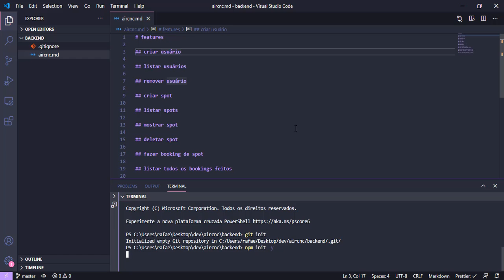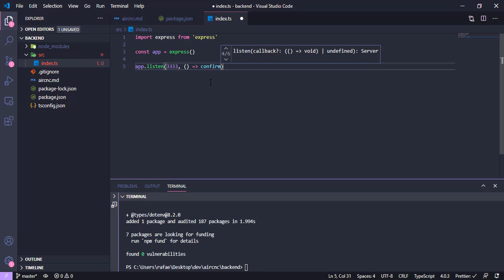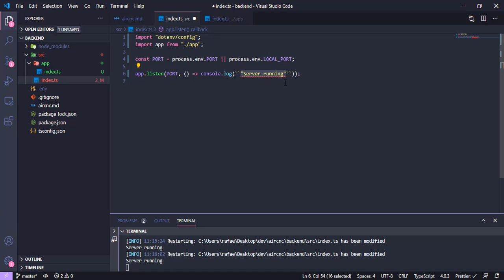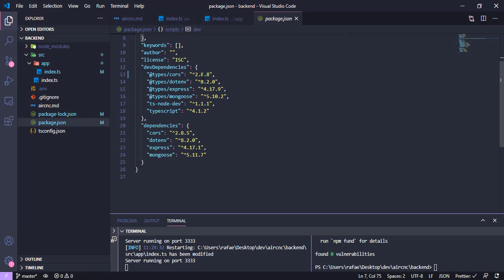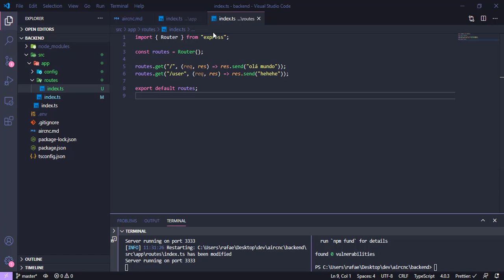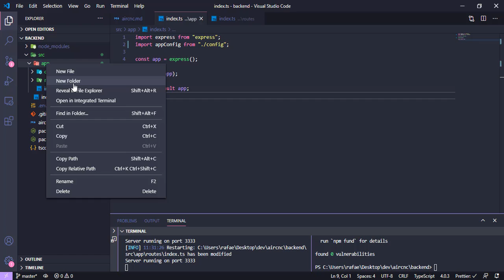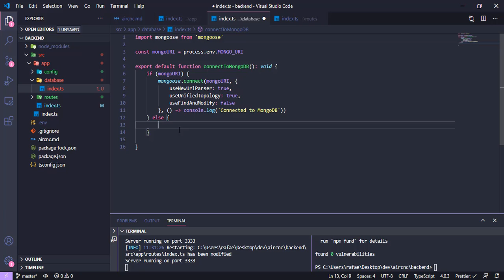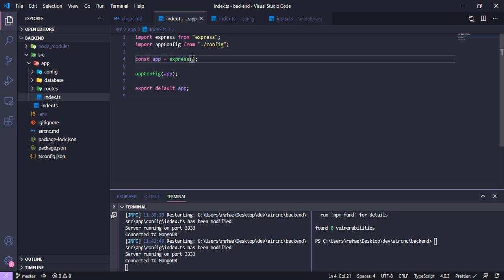Como configurar uma api com typescript, mongodb e express? (Refazendo o aircnc #01)